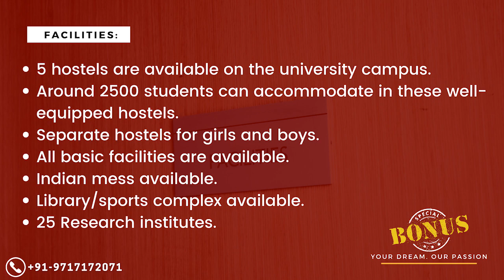Uzhhorod National Medical University, Ukraine | MBBS in Ukraine for Indian Students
MBBS in Ukraine for Indian Students 2021

University Name: Uzhhorod National Medical University
Location: Uzhhorod, Ukraine
Tuition Fee: $4600/Year including tuition fee and Hostel accommodation
Course Duration: 6 Years
Admission Intake: January and September